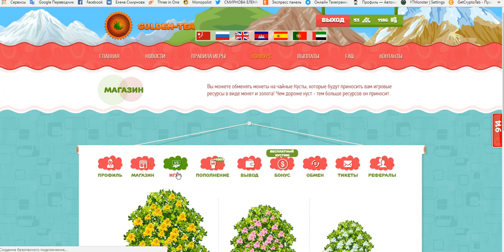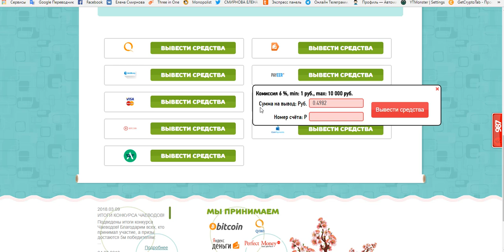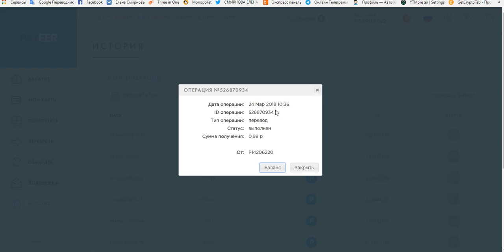Golden-tea Экономическая игра с выводом денег. Проверяю на вывод! Платит!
Акция в течение 24 часов с момента регистрации +100% на любую пополненную  сумму!